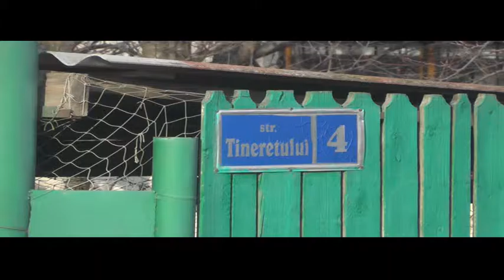Finisarea lucrărilor de reparație a drumurilor din localitatea Goianul Nou